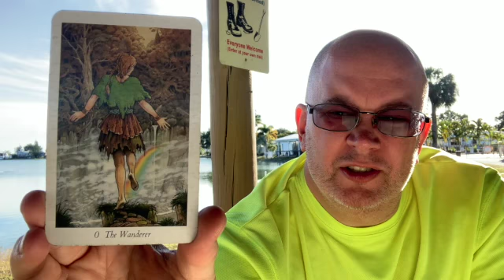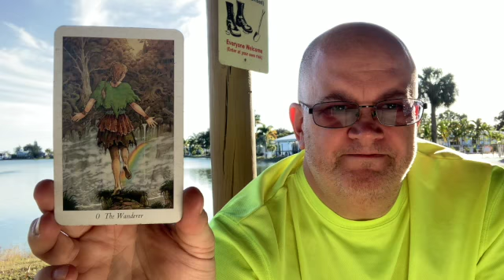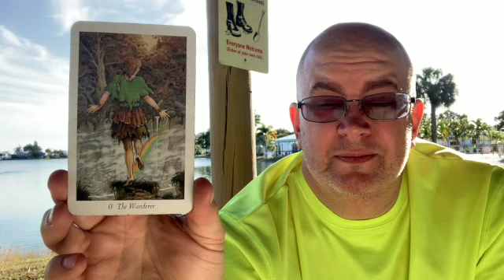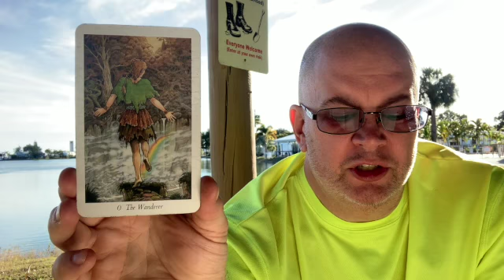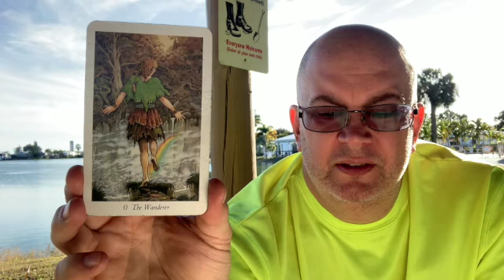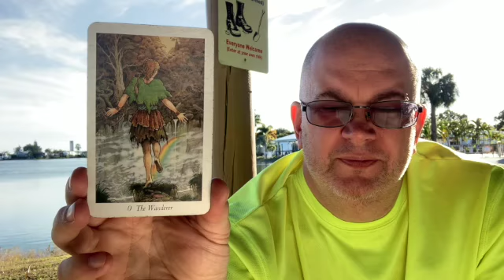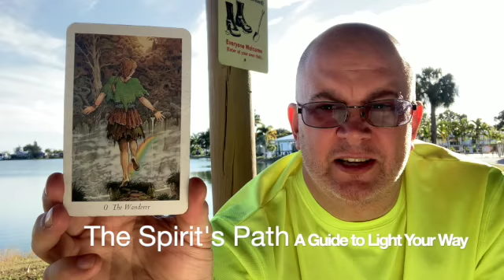The Spirit's Path Tarot Card of the Day The Wanderer